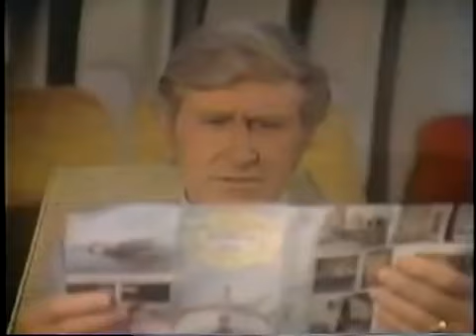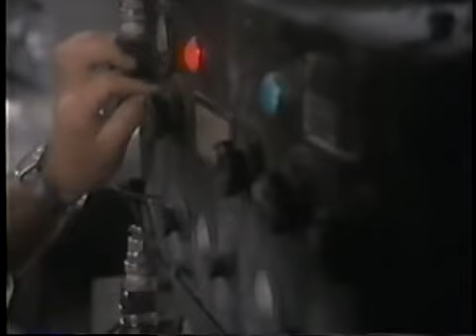Haunts of the Very Rich (1972 TV Movie)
A group of rich tourists and business people fly to a mysterious tropical resort, the Portals of Eden, hosted by Seacrist. The guests discover they have each recently experienced a brush with death, and they try to determine what it means. Some come to believe that they are in Hell. As time passes, they receive clues about their fate.

Broadcast as an ABC Movie of the Week.

Cast
Lloyd Bridges as Dave Woodrough
Cloris Leachman as Ellen Blunt
Edward Asner as Al Hunsicker
Anne Francis as Annette Larrier
Tony Bill as Lyle Dugan
Donna Mills as Laurie Dugan
Robert Reed as Rev. John Fellows
Moses Gunn as Seacrist
Beverly Gill as Miss Vick
Todd Martin as Harris
Michael Lembeck as Johnny Delmonico